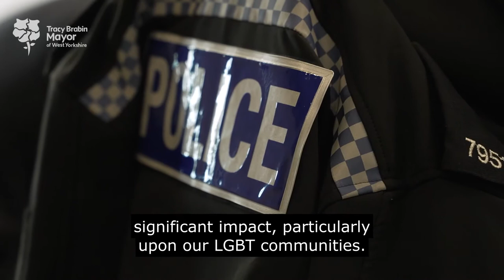Tracy Brabin kicks off Pride Month with policing visit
Tracy, said: “It has been an absolute privilege to meet and chat to some of the members of the West Yorkshire Police LGBT+ network here in Wakefield, especially as we head into Pride Month.